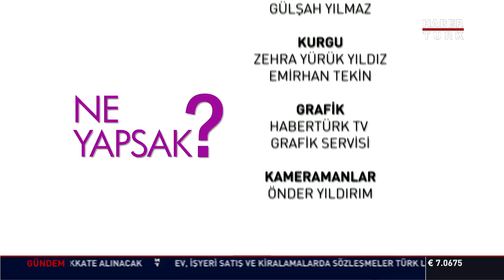Ne Yapsak? - 6 Ekim 2018 - (Film Ekimi)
Ne Yapsak?'da Aysun Öz'ün konuğu İstanbul Film Festivali Direktörü Kerem Ayan